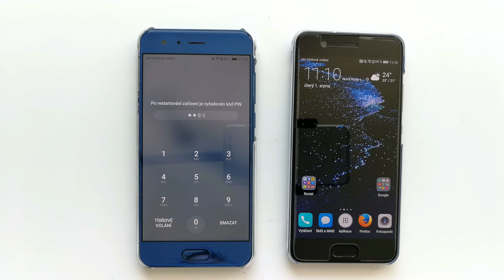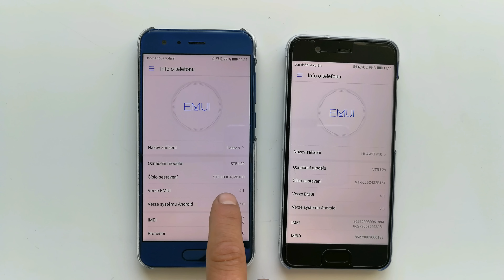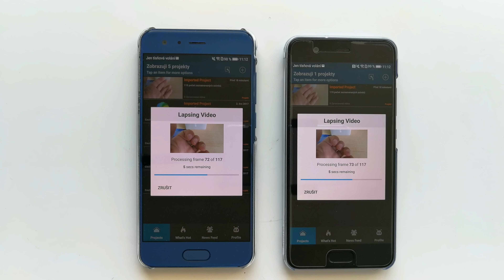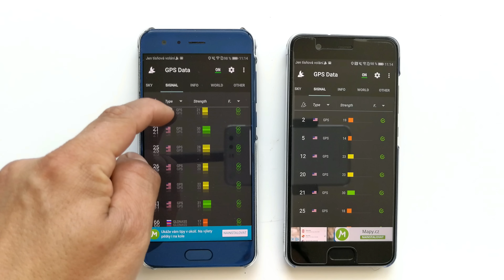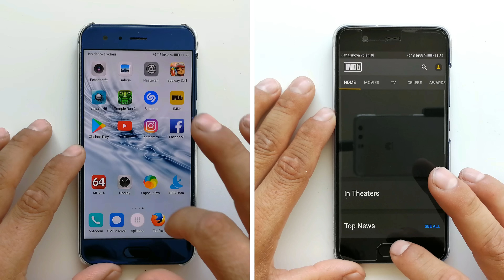Honor 9 vs. Huawei P10 SPEED TEST